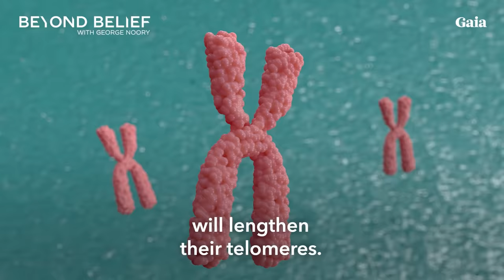Beyond Top Secret: UFOs, Extraterrestrials, UFO Crashes & Cover Ups… “Best Of” Timothy Good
@COASTTOCOASTAMOFFICIAL - Best of Timothy Good Coast to Coast AM Archived Shows hosted by the late Art Bell, George Noory and George Knapp. Topics covered in this special feature:
UFOs & Cover-Ups
UFOs, Aliens & Underground Bases
Evidence for UFOs, and the Possible Colonization of Earth by extra-terrestrials and much more…

to see a full list of archived shows with Timothy Good

Look in the comment section for more from  @GaiaVideo   and their enormous library of non-mainstream media!